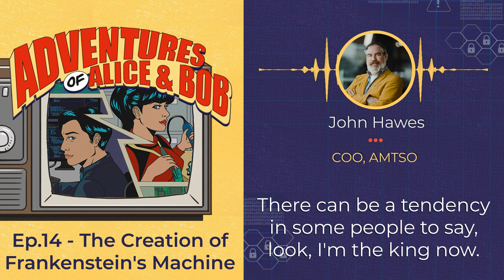Ep. 14 Collaboration